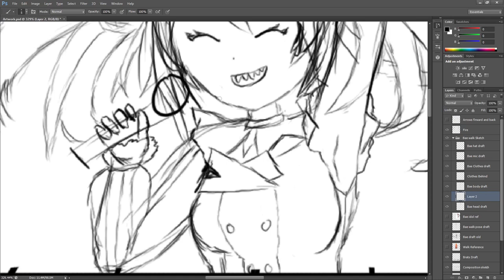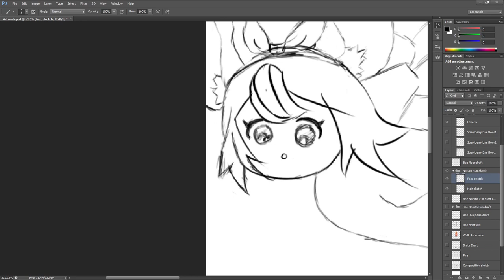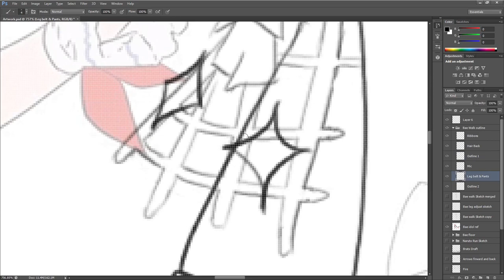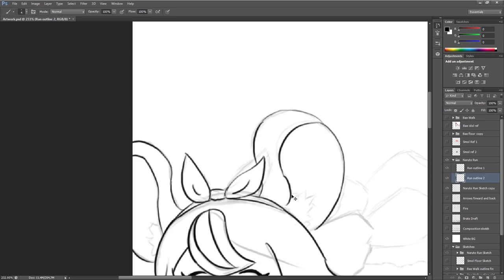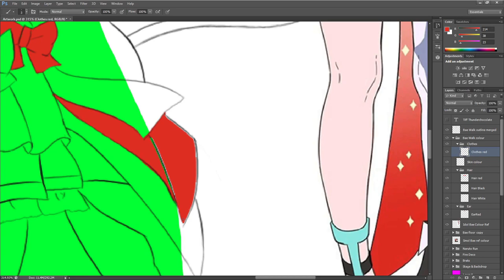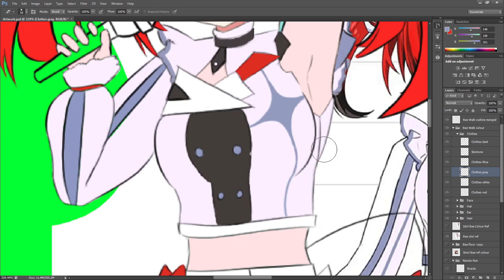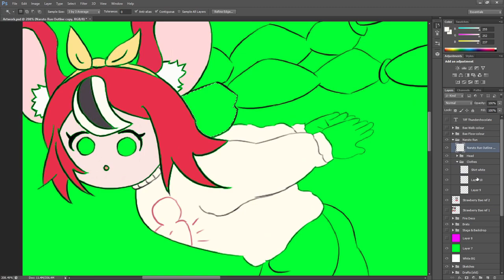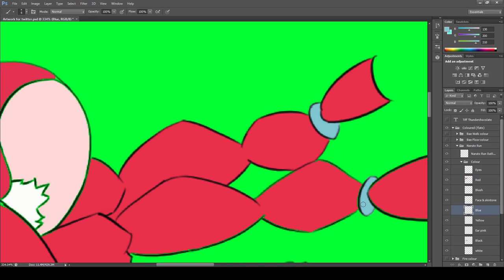Bae on stage! - Digital message board fanart Timelapse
Drawing process of my submission to the Digital Message Board, HoloEN Connect the World Concert 2023.

Thanks for an absolutely amazing concert!!! 🔥🔥🔥

Total time: 21:27:05  Speed: 100x